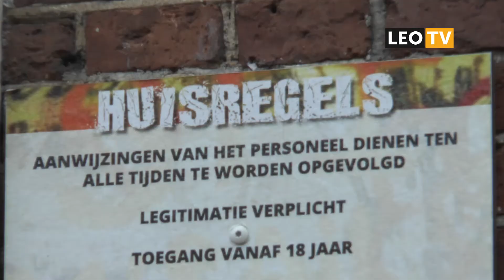LEO Vandaag 11 september 2017